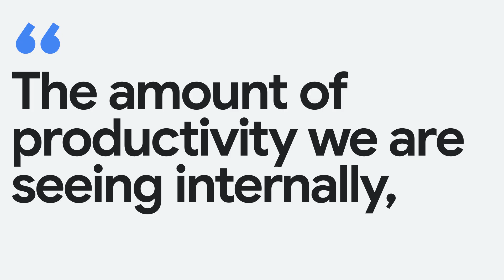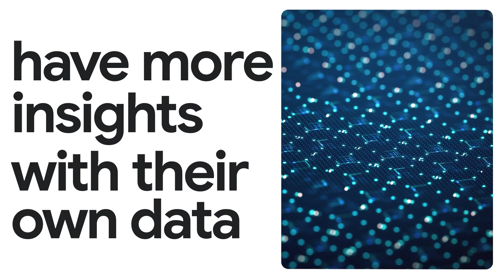GXO Logistics boosts productivity with Google Cloud Consulting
Ready to disrupt your industry? Google Cloud Consulting can show you how

Find out how GXO Logistics, a global logistics leader, partnered with Google Cloud Consulting to enhance their technology services and unlock new insights for their customers. Ramin Rastin, SVP of Advanced Data Sciences and Data Engineering at GXO, explains how they developed 15 different AI agents using Google Vertex AI, leading to a tremendous boost in internal productivity. Discover how Google Cloud Consulting provided the talent, technology, and expertise to help GXO get better forecasts and provide deeper insights to their customers using their own data.